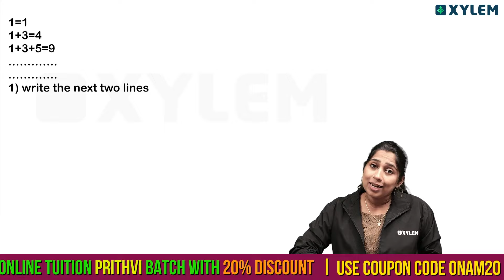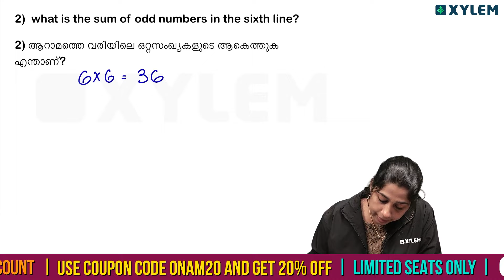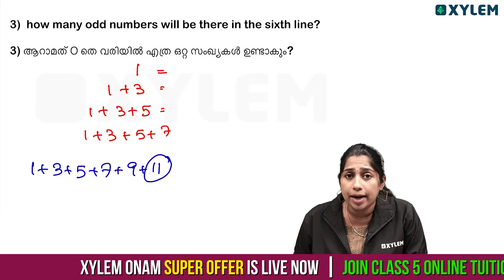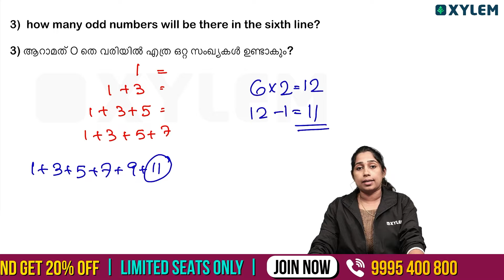Class 5 Maths | 100% Sure Question | Onam Exam 2024 | Xylem Class 5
"Welcome to Xylem Class 5!

In this channel, we'll explore the fascinating realm of numbers and problem-solving, making math fun and accessible for all.
Our current series focuses on the 2nd Chapter of Class 5 Maths: Number World.

Subject: Maths - 100% Sure Question: Get ready to ace your Class 5 Maths with our comprehensive guide to the 100% sure math question for the Onam Exam 2024! In this video, we will cover essential math concepts and provide tips and tricks to help you excel in your upcoming exam. Whether you're struggling with fractions, decimals, or word problems, this video is tailored specifically for Class 5 students preparing for the Onam Exam. Join us as we break down complex problems into easy-to-understand steps and give you the confidence you need to tackle any math question that comes your way. Don't forget to take notes, and make sure to practice the sample questions we provide.